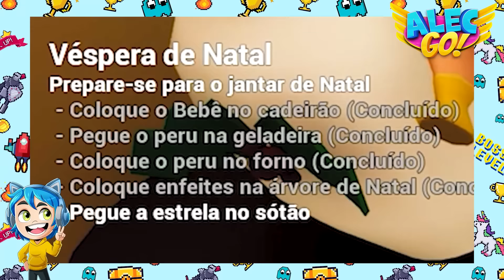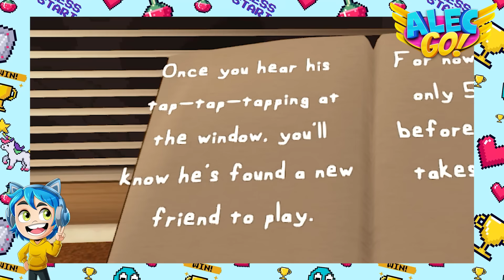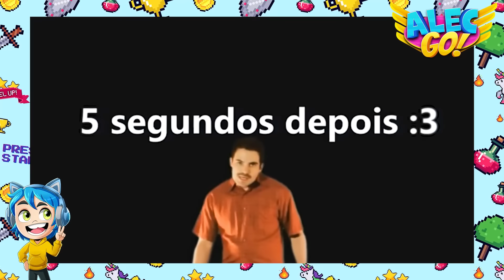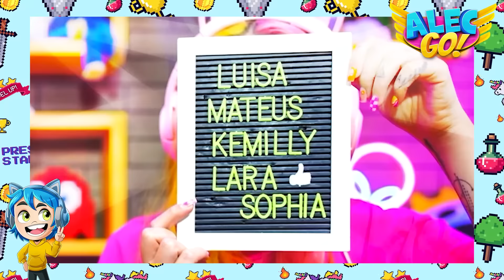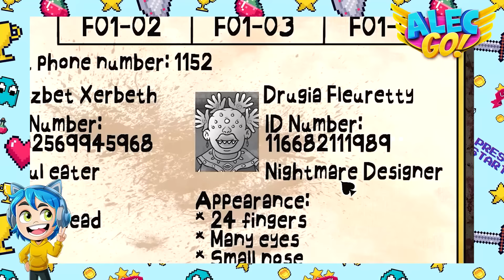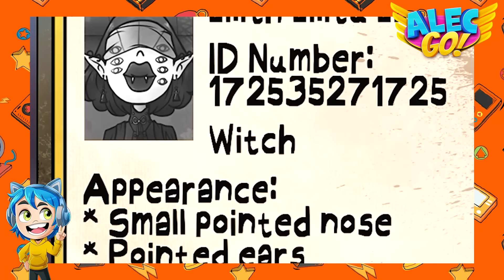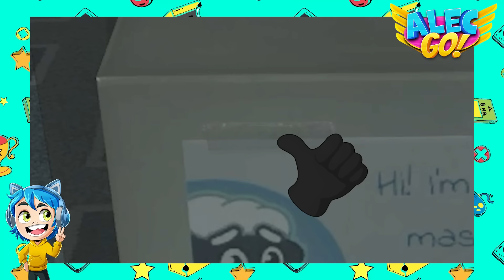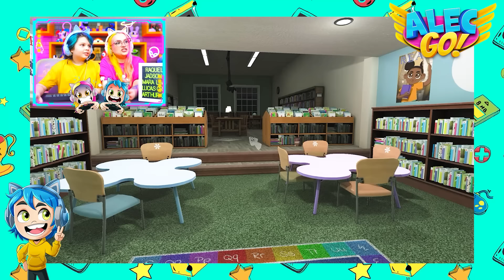ALEC GO! EM: 2 HORAS com POU e OUTROS BICHOS MUITO ESTRANHOS 😱